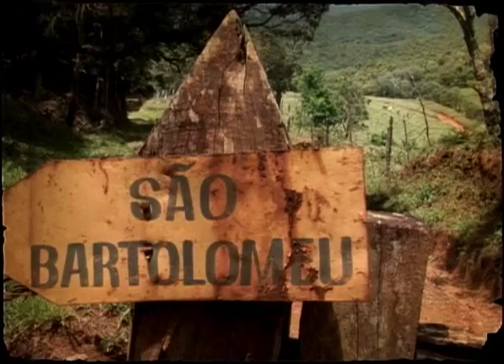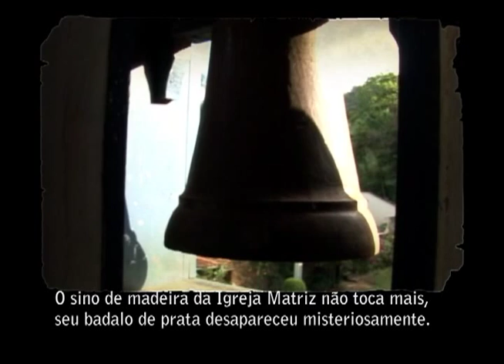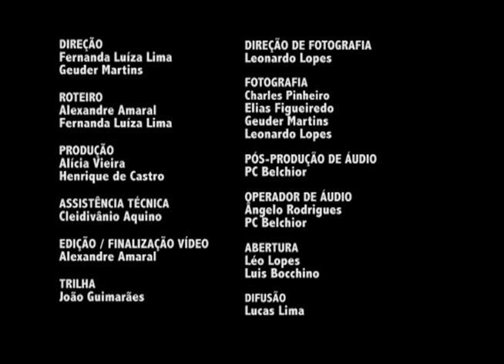Diorama – São Bartolomeu – Parte 1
TV UFOP – CANAL 31 – DIORAMA – EPISÓDIO 2 – PARTE 1

 Esta série apresenta os aspectos históricos e culturais da região de Ouro Preto. Neste episódio, faremos uma viagem até o distrito de São Bartolomeu, conhecido por seu delicioso doce de goiaba.
 Este episódio foi dividido em duas partes – Confira a continuação em nosso canal.